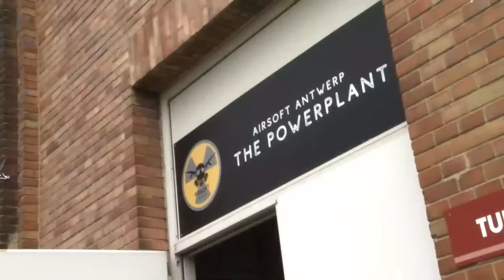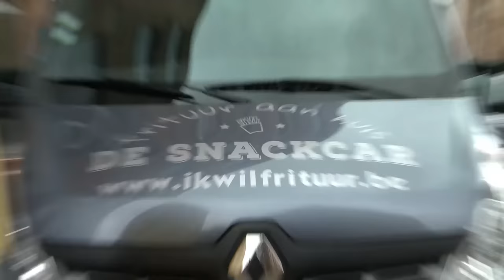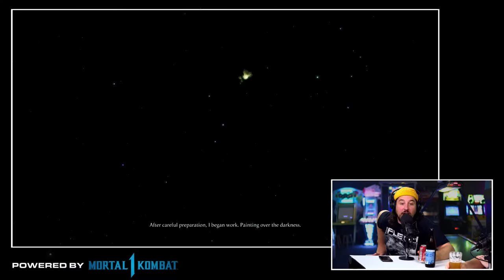Mortal Kombat 1 mini toernooi met Koos, Jelle en Steven